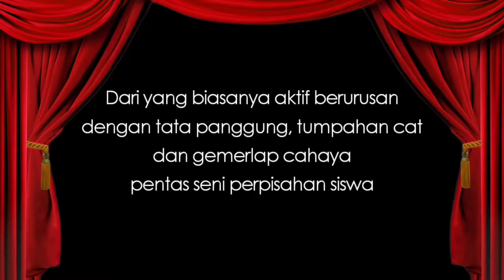BIKIN TRAUMA! PRO PLAYER GAK MAU MAIN LAGI - EXPERIENCE 02 (MOBILE LEGEND BANG-BANG)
UPDATE VIDEO STORY GAMEPLAY BARU SETIAP HARI SABTU DAN MINGGU JAM 3 SORE (15.00 WIB TANPA "U"), UNTUK GAME MABAR ADA VIDEO BARU SETIAP JUMAT JAM 3 SORE
Game ini mengandung unsur SOLIDARITAS TINGGI. Jadi kalau teman mabar kalian tidak SOLID, anak itu TOLONG DIAJARIN MAIN YANG BENAR biar tidak jadi BEBAN.
Game Hari Ini Tidak Akan Berjalan SERU Tanpa:
Lia Mel - @hy.lia11